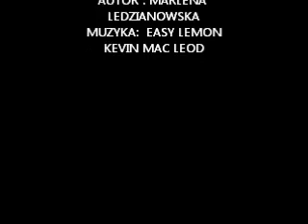Matura z języka polskiego - F. Scott Fitzgerald "Wielki Gatsby"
Matura z języka polskiego będzie łatwiejsza, gdy skorzystasz z moich rad.